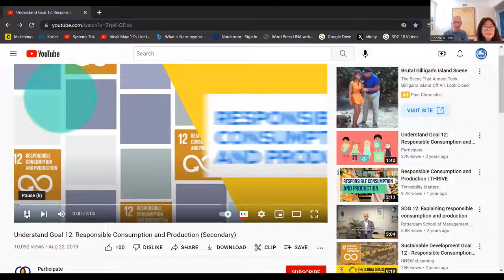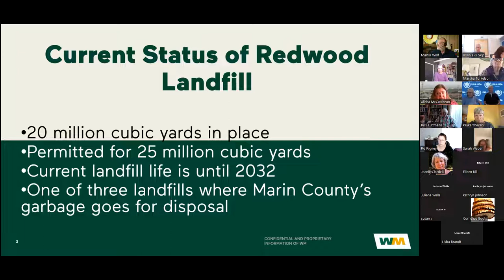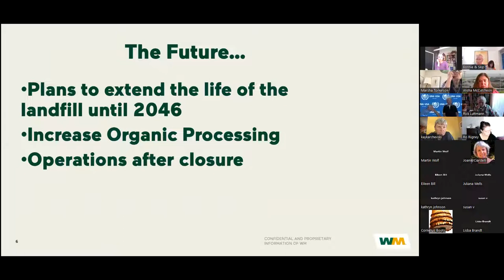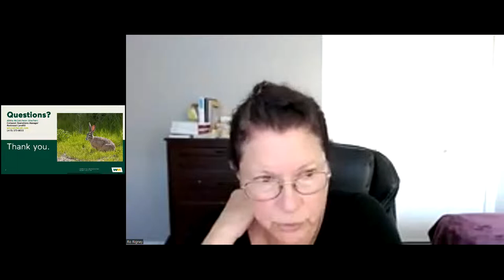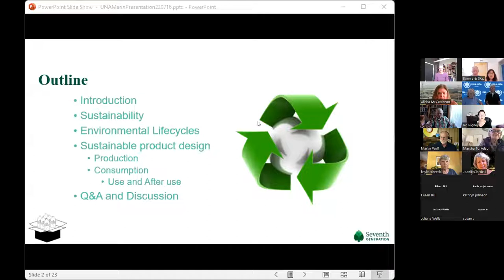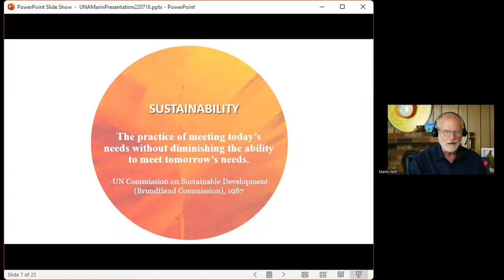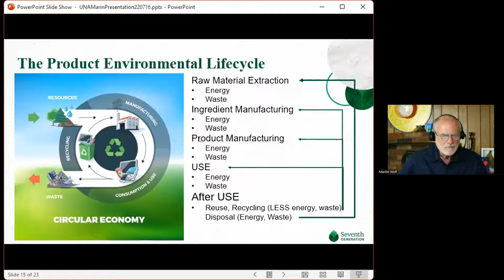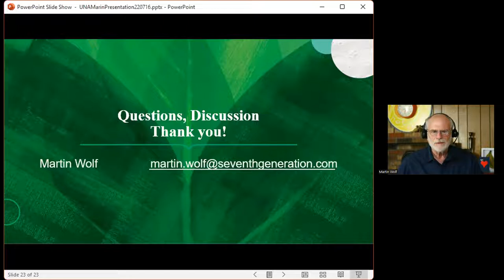SDG #12 Video Responsible Consumption & Production - July 16, 2022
About this event:
Where does our trash, recycling and compost really go? How are we doing in Marin County when it comes to trash and recycling, as well as compost and reuse? What role do we have to play in the larger environment when it comes to consumer and household products?

Join us as we learn about the role of Marin County residents and whether or not we are have a hope of meeting the United Nations targets under Sustainable Development Goal #12 Responsible Consumption and Production.

Speakers

Martin Wolf
Director, Sustainability & Authenticity
Seventh Generation, Inc.

Mr. Wolf is responsible for creating frameworks for the design of sustainable products at Seventh Generation, Inc., a manufacturer and distributor of ecological household and personal care products. He is also responsible for creating frameworks for more sustainable systems of commerce, and for working with other businesses, industry associations, legislators and regulators to implement those frameworks.

Mr. Wolf brings over 40 years of experience in industrial and environmental chemistry to his work, starting with environmental fate and metabolism studies for agricultural chemicals, followed by studies of the occurrence of hazardous chemicals in the environment, conducting life cycle studies of product systems, and designing more sustainable household cleaning products.

Alisha McCutcheon
Compost Operations Manager
Redwood Landfill, Waste Management, Novato, CA

Alisha McCutcheon has over 20 years of experience at WM dealing with the complex operations, safety, and environmental issues in the compost, solid waste, and recycling industries. Ms. McCutcheon has extensive knowledge of CDFA, NOP, CalRecycle, DTSC, SWRCB, CARB, and CalOSHA regulations.